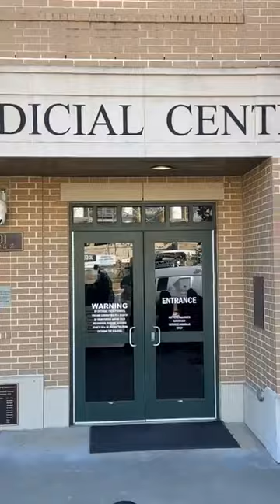UPDATE IN THE INVESTIGATION TO FIND AUDRII CUNNINGHAM. Here at the Polk County Judicial Center.